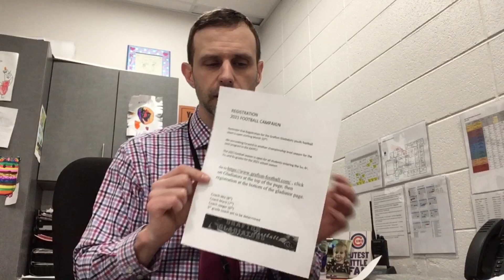March 11, 2021